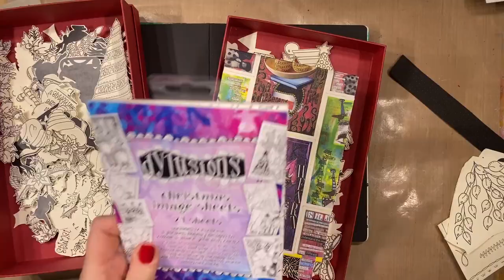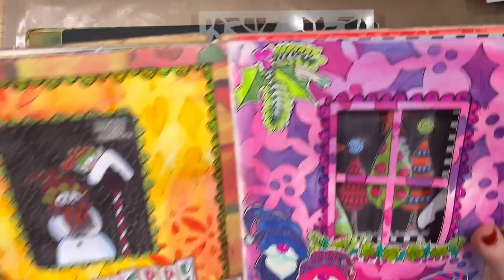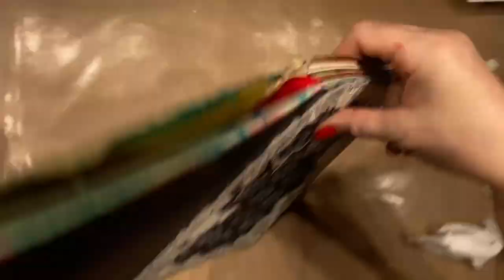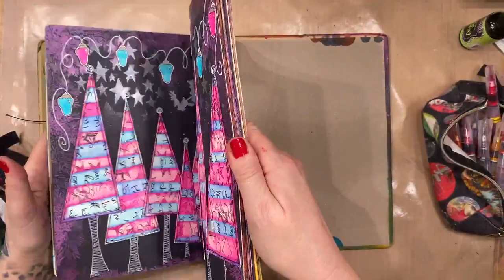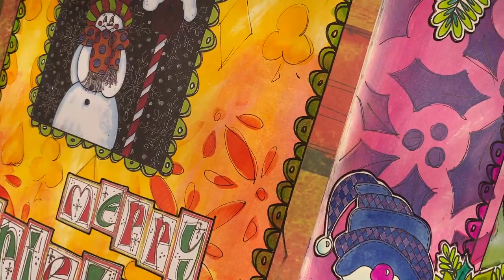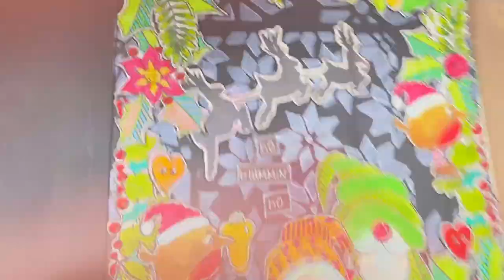Free Live Class - Thursday 29th December 2022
Hey Lovelies,

As a thank you for all of your support this year I am going to be doing a free class live on the website - Thursday 29th December at 6pm UK Time.

All you need to do to participate is add this item to your basket and continue to the checkout. Complete your 'purchase' no money is taken from your account as this item is FREE.

Then log into your account and click on 'Classes' Scroll down and the live class will be in there ready for you.

x